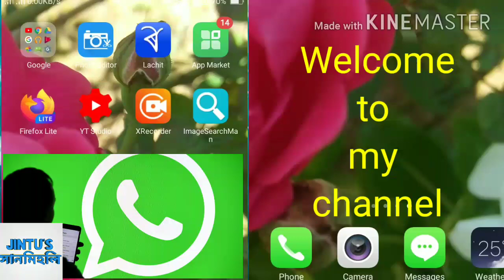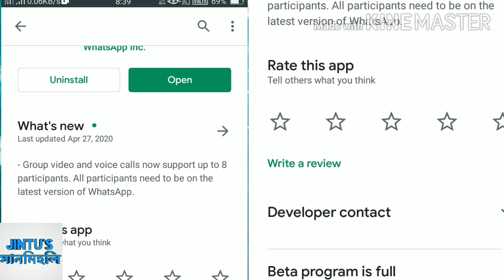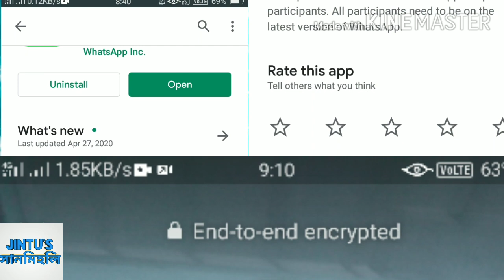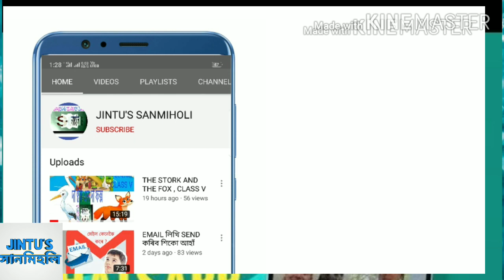নতুন সুবিধা আপোনাৰ WhatsAppত